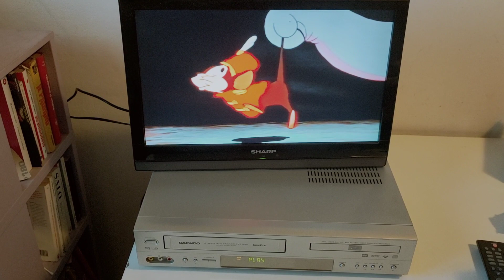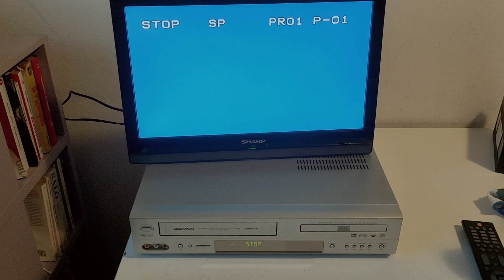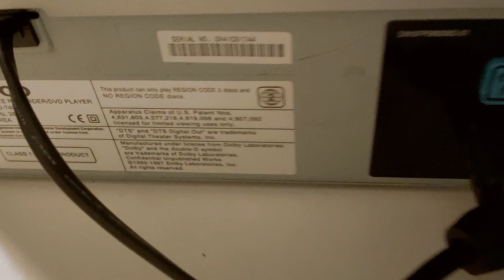Daewoo SD-7400 VHS DVD combo videoregistratore VHS PAL HQ HiFi 6 Head 6 testine test ko